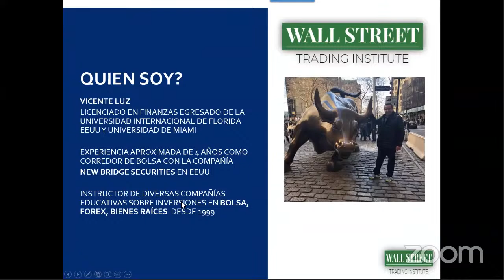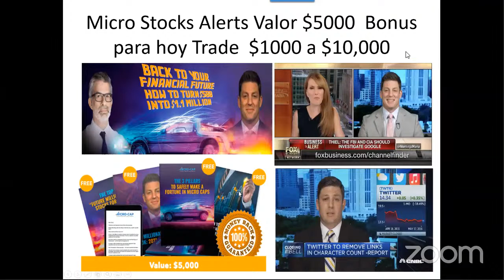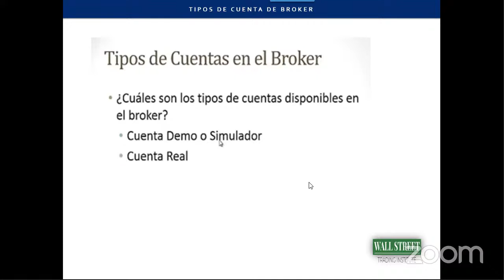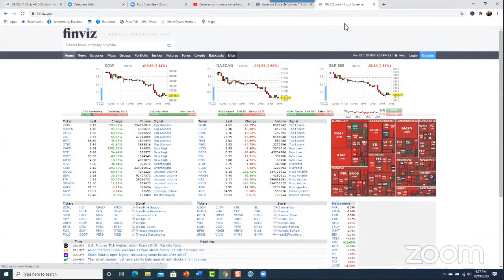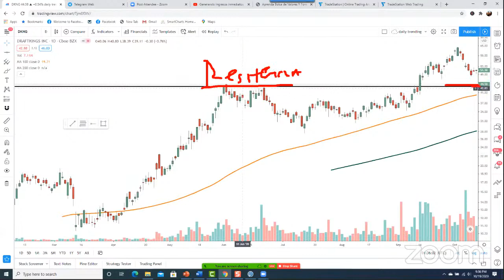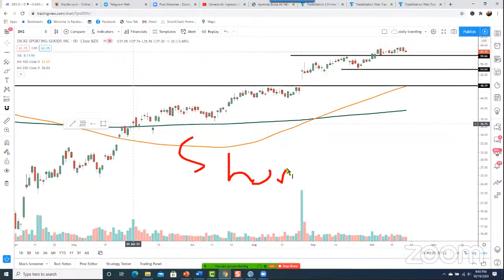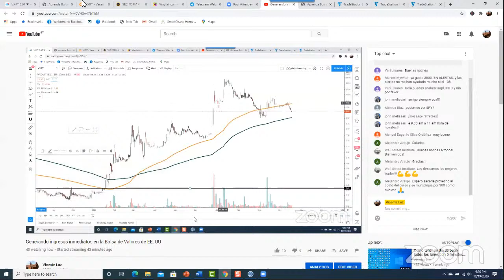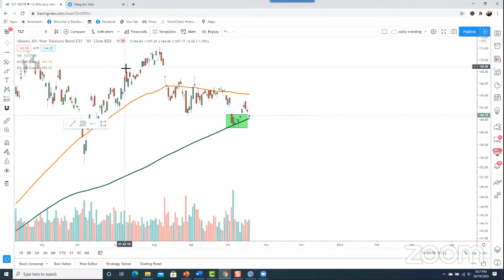Generando ingresos inmediatos en la Bolsa de Valores de EE. UU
Stocks,
stocks to buy,
stock picks,
live trading,
live day trading,
trade ideas,
trade ideas live,
trading live,
options trading live,
tech stocks,
stock charts,
cannabis stock,
stock market today,
stock market,
stock market news,
Nasdaq,
Nyse,
apple stock,
futures,
forex,
dow jones,
stocks 2020,
stock earnings,
robin hood portfolio,
tesla,